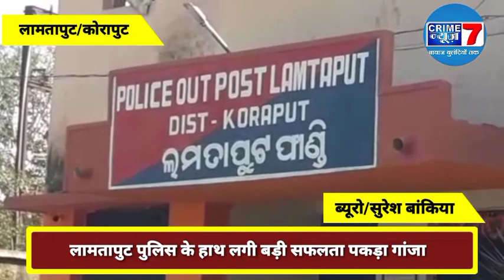कोरापुट : लामतापुट पुलिस के हाथ लगी बड़ी सफलता पकड़ा 130 किलो 600 ग्राम गांजा ।